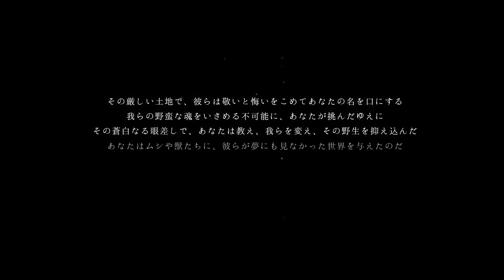声優 花江夏樹と浅沼晋太郎の『HOLLOW KNIGHT』実況プレイ！【ホロウナイト】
▼あらすじ
某イベントに一緒に出演した際に冗談でオファーをしたら
まさかの出演が決定・・・！！！
今回のゲストは浅沼晋太郎さん！

ゲームの腕前はいまひとつだと語るが・・・その実力はいかに！？

『Hollow Knight（ホロウナイト）』は伝統的な2Dスタイルで展開する、アクションアドベンチャーゲームです。プレイヤーは曲がりくねった洞穴や古代都市、危険な荒れ地などが絡まり合うようにして構成される広大な世界を冒険していきます。汚染された生物と戦い、ちょっと変わったムシたちと交流しながら、王国の中枢に秘められた太古の秘密を解き明かしましょう。

▼出演者
花江夏樹
浅沼晋太郎

▼編集
花江夏樹(字幕、最終調整)
リモーネ先生(カット、演出)
ぐじら(字幕)

▼お知らせ
その方のご迷惑となってしまう場合がございますので
コメントをされる際にはご注意頂けると嬉しいです！